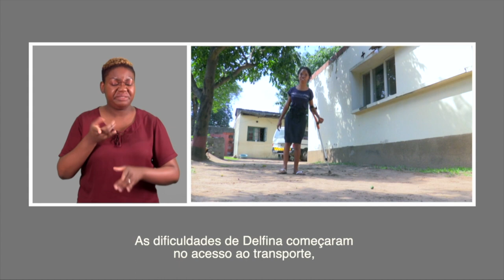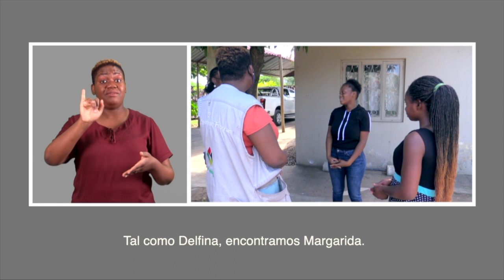ULTRAPASSOU TODAS AS BARREIRAS IMPOSTAS PELA DEFICIÊNCIA E VENCEU O ESTIGMA DA DISCRIMINAÇÃO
Mais detalhes em:
Celebrou-se, a 11 de Outubro, o Dia Internacional da Rapariga. Para marcar a data, a TV Surdo traz uma peça de reportagem feita com mulheres que inspiram outras mulheres. Elas ultrapassaram todas as barreiras impostas pela deficiência e lutam pelo seu lugar na sociedade. Delfina é um exemplo a seguir. Se emocione com a história.